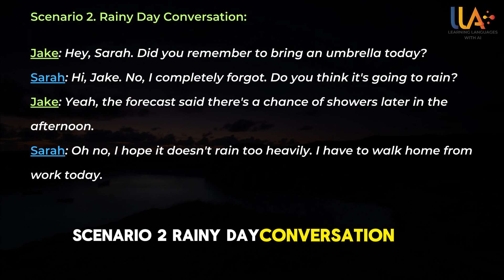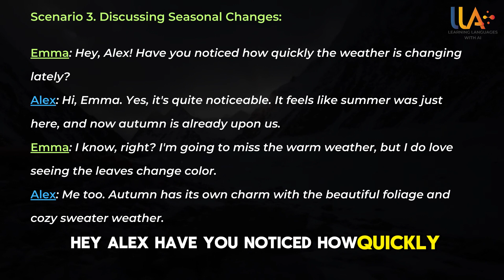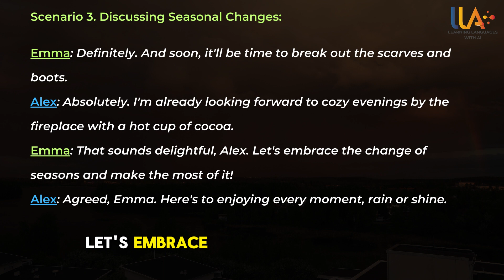LLA | Learn English for Beginners: Daily WEATHER Conversations That Make You Learn English Fast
LLA | Learn English for Beginners: Daily WEATHER Conversations That Make You Learn English Fast. Part 4
English Conversation Practice. English Speaking Practice. Learn English for Beginners.

Let’s practice English with daily life conversations. Improve your English skills fast and effectively.